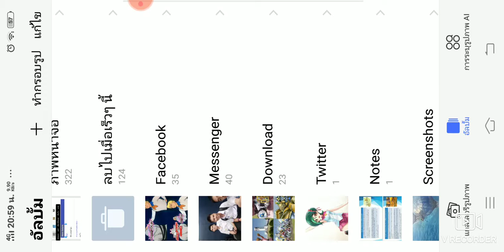แถลงการณ์ครั้งใหญ่ของช่อง